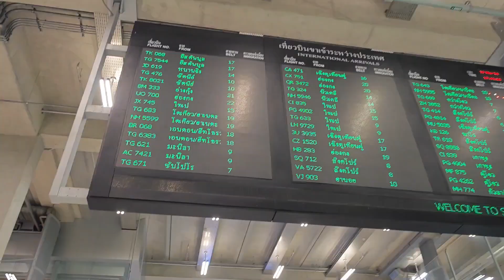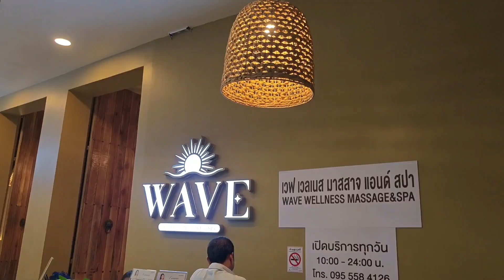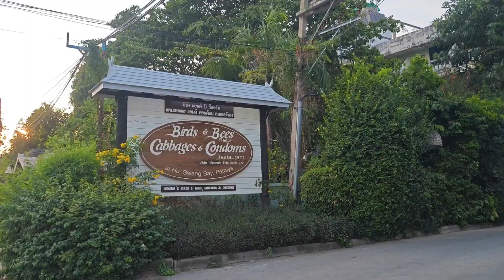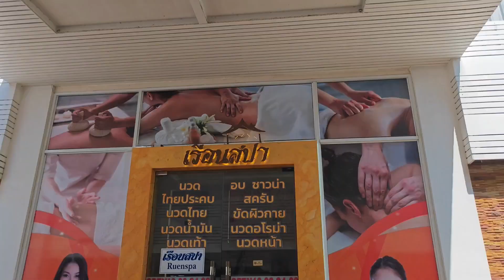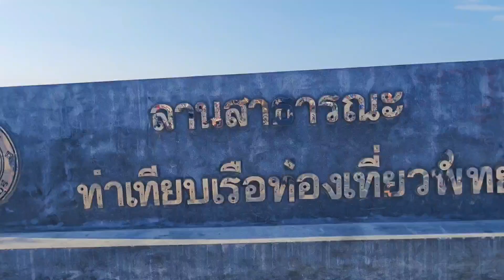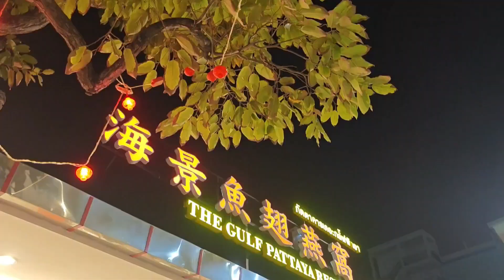6千人仔參加泰國團：曼谷＋芭提雅6日5晚可以得到怎麼樣的體驗？